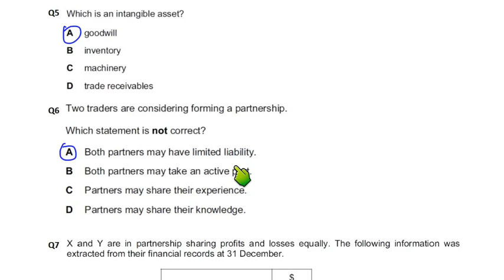Partnership Accounts - MCQ - Q6